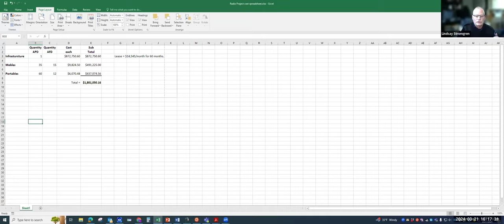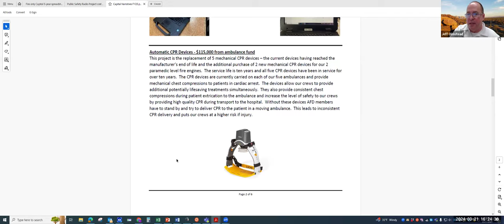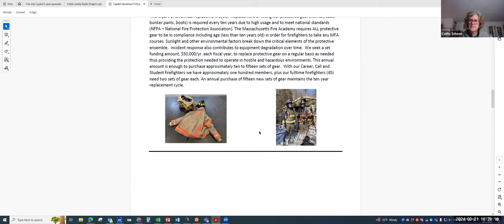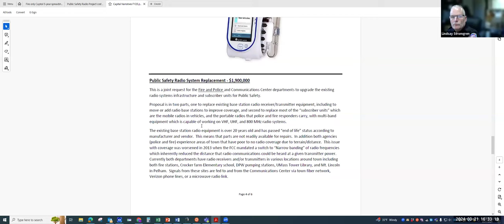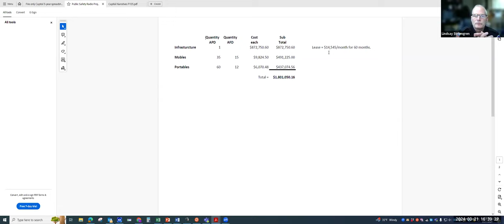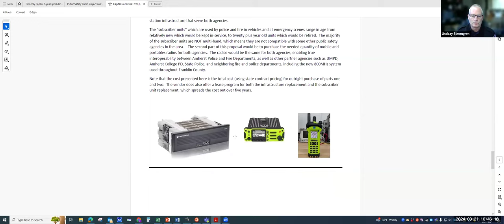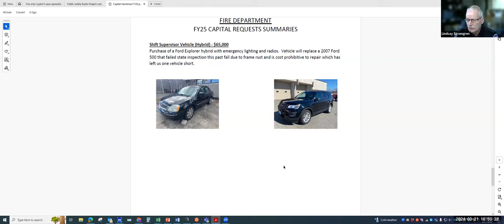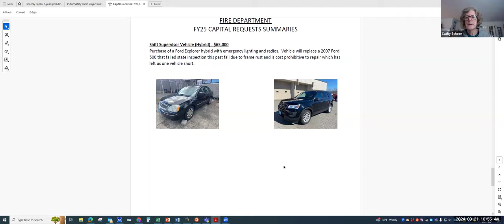Joint Capital Planning Committee Mar 21, 2024